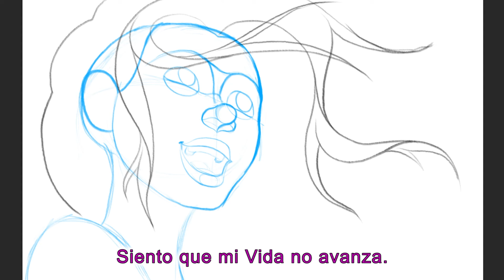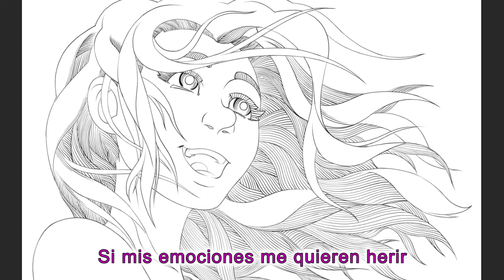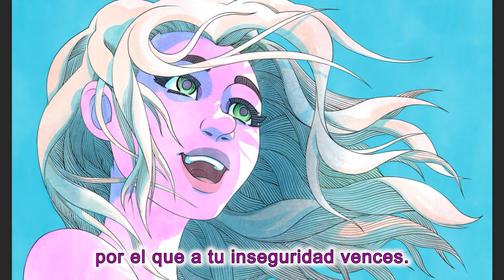La solución de tu Vida - (canción + speedpainting)❗️❗️ 😉😍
Esta ilustración y canción las hice para todos aquellos que pasáis por un mal momento.
Todo tiene solución y, normalmente, siempre es la misma: TÚ eres la solución a tu propia Vida.  Sobre todo, en los problemas que ’vienen de dentro’, tienes que recordar que la solución también ‘está dentro’ de ti.

El personaje que he dibujado es Eva, la protagonista de mi trilogía de novelas mágicas ‘PARA TODA LA ETERNIDAD’. 😍

La solución de tu Vida - letra de Javier Gámez, interpretada por Suno.